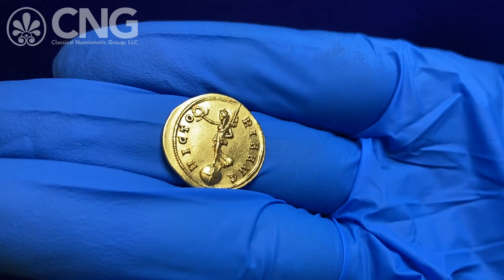CNG 118, Lot 1157